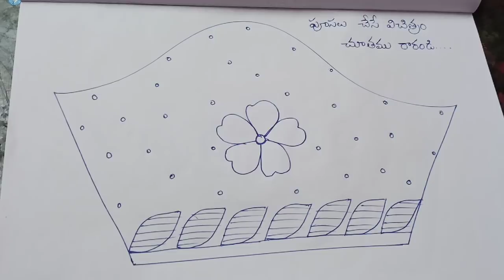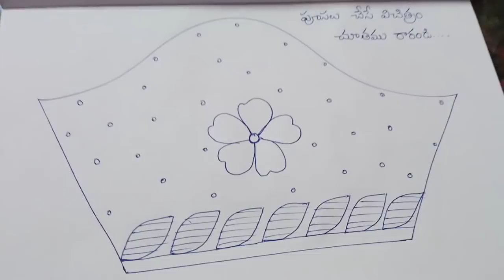222-5 Beautiful designs for blouses || Maggam work designs with normal needle || low-cost embroidery